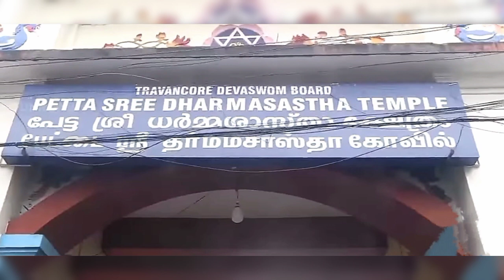சபரிமலை பக்தர்களுக்கு அதிரடி அறிவுப்பு GOOD NEWS | sabarimala today news in tamil today |chrome tech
sabarimala today news in tamil today சபரிமலை பக்தர்களுக்கு அதிரடி அறிவுப்பு good news today 2021
in this video there is important update for devotees regarding the petta thulal pamba and ghee abishegam in ayyappan temple all the information i explained in this video for pilgrims.

updated: 26.11.21 friday announcement

chrome tech official youtube channel